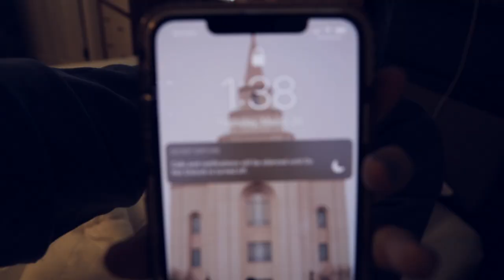Our Daily Quarantine Routine!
Today I showed yall what our lives have been like in quarantine andddd we actually got to enjoy some sunshine!